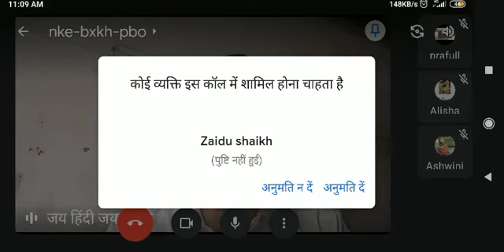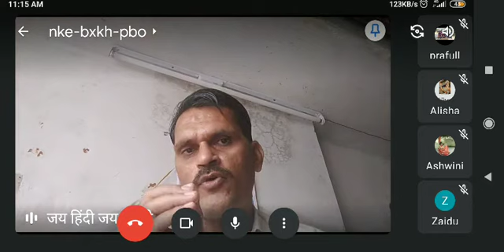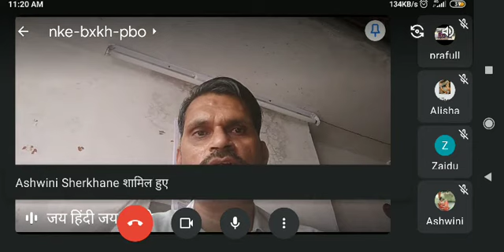भाषा शिक्षण की प्रक्रिया कौशल प्रयोग मानक आदत संस्कृति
शैक्षिक